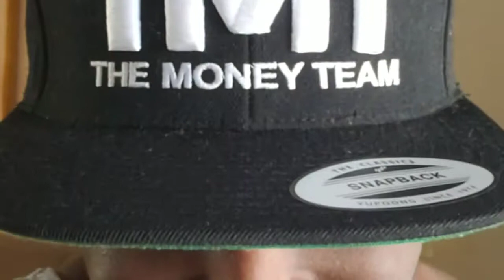WaterKing203 motivated/learn from your mistakes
Something I put together form a few old videos I had... I hope you enjoy the message.